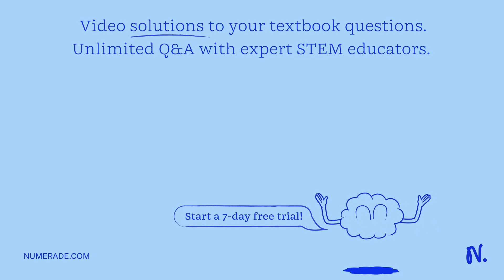9. A light wave is traveling in the +z direction At one instant; its E-field is E = (3201 + 750j) V…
9. A light wave is traveling in the +z direction At one instant; its E-field is E = (3201 + 750j) V/m_ a) Find the E-field amplitude Eo c) Find the B-field components (Bx, By and Be) [Hint: use E B = 0] b) what is the intensity (W/m?)